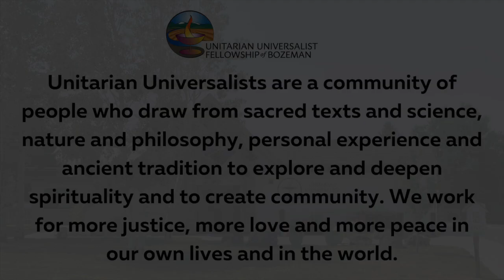11/3/2024 "The Information Highway to Change" with Kim Hoffman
Kim will share her spiritual journey and how she was changed by being open to new information.

Kim moved to Bozeman at the end of March this year, and began attending UUFB the very next week. She teaches online for a homeschooling company and has worked in various churches over the years. She has two grown children, one of whom is currently attending MSU. She enjoys attending the humanist meetings here, and playing piano in her band.